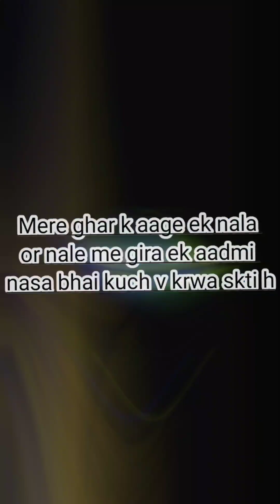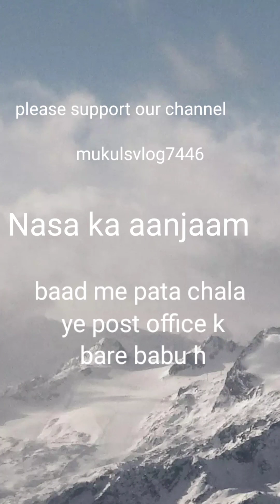Bihar k Post office k head Gire Nale me @mukulsvlog7446